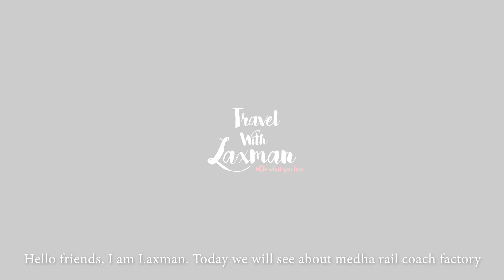Medha Rail Coach Factory | INDIA’s largest private-sector rail coach factory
This video is about INDIA’s largest private-sector rail coach factory - Medha Rail Coach Factory

About Medha Rail Coach Factory:
Medha Servo Drives, which designs and manufactures high-tech electronics for locomotives, is setting up a railway coach factory at Kondakal near Hyderabad in Telangana, involving an investment of Rs 1,000 crore.

The facility, touted the country’s largest private-sector rail coach factory, provides employment opportunity to 2,200 persons in the region, said the Telangana government in a statement.

As the largest propulsion equipment supplier to the Indian Railways, Medha Servo currently caters with its high-tech electronics to the locomotives, trainsets, coaches, railway stations and yards.